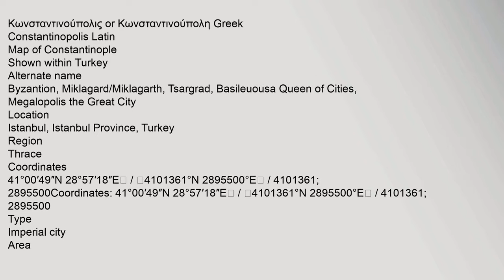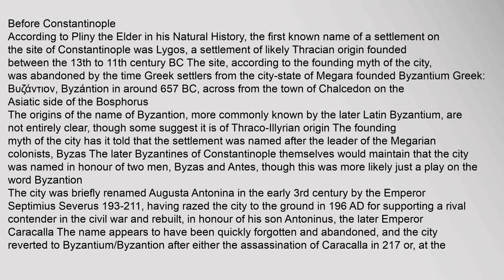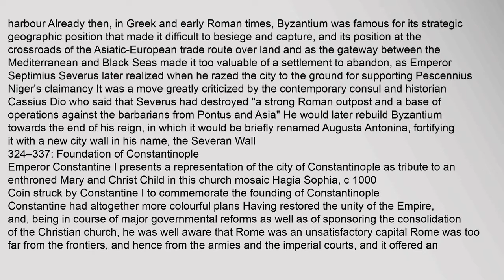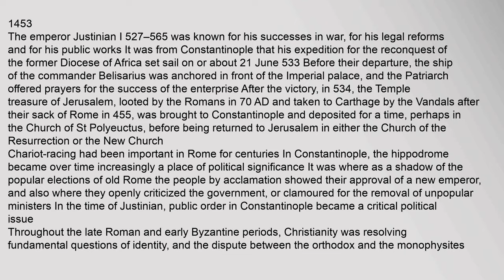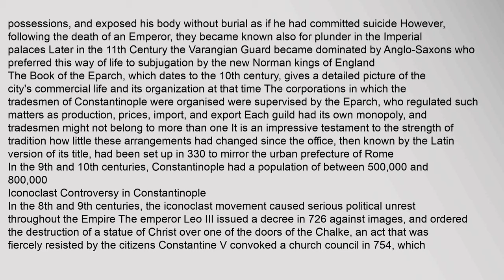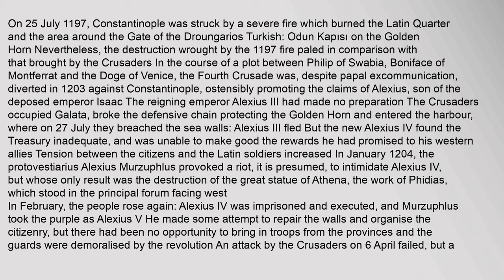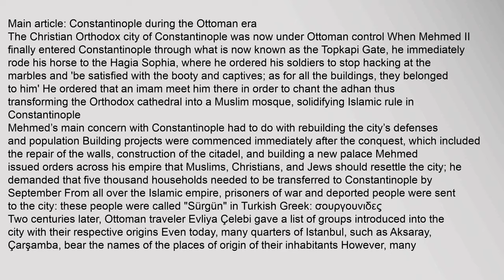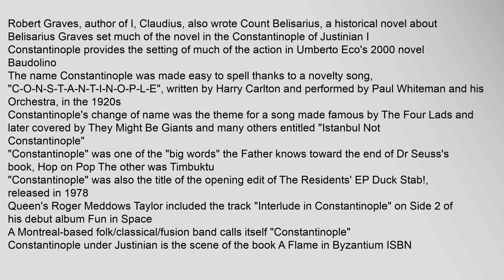Constantinople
Κωνσταντινούπολις,or,Κωνσταντινούπολη,Greek
Constantinopolis,Latin
Map,of,Constantinople
Shown,within,Turkey
Alternatename
Byzantion,,Miklagard/Miklagarth,,Tsargrad,,Basileuousa,Queen,of,Cities,,Megalopolis,the,Great,City
Location
Istanbul,,Istanbul,Province,,Turkey
Region
Thrace
Coordinates
41°00′49N,28°57′18E,/,4101361°N,2895500°E,/,4101361;,2895500Coordinates:,41°00′49N,28°57′18E,/,4101361°N,2895500°E,/,4101361;,2895500
Type
Imperial,city
Area
6km2,23sqmi,enclosed,within,Constantinian,Walls
14km2,54sqmi,enclosed,within,Theodosian,Walls
History
Builder
Constantine,the,Great
Founded
AD,330
Periods
Late,Antiquity,to,Late,Middle,Ages
Cultures
Roman,,Byzantine
Timeline,of,Constantinople
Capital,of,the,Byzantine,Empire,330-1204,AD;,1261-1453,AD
330,AD:,Founding,of,Constantinople
ca,404/05-413,AD:,Construction,of,the,Theodosian,Walls
474,AD:,Great,Fire,of,Constantinople,1
532,AD:,Nika,Riots,and,Fire,of,Constantinople
537,AD:,Completion,of,the,Hagia,Sophia,by,Justinian,I234